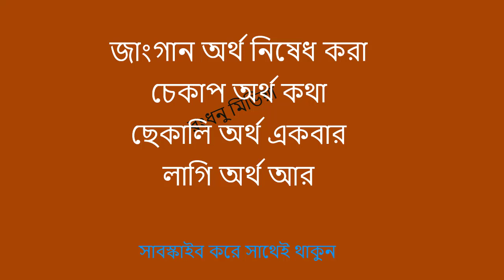ঝড়ের গতিতে মালয় ভাষা || শিখুন খুব সহজে ||মালাই ভাষা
এই ভিডিও তে বাক্য গঠন থেকে  শুরু করে শব্দার্থ পর্যন্ত শিখুন